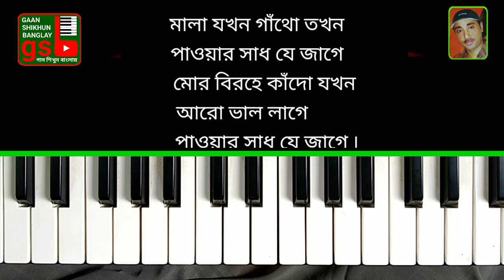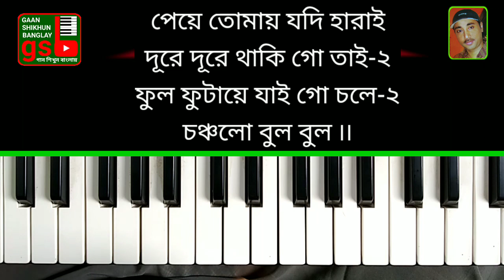Nayan Bhora Jol Go Tomar; নয়ন ভরা জল গো তোমার; Harmonium tutorial; হারমোনিয়াম শিক্ষা; GSB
নয়ন ভরা জল,নজরুল সংগীত,হারমোনিয়াম শিক্ষা ৷